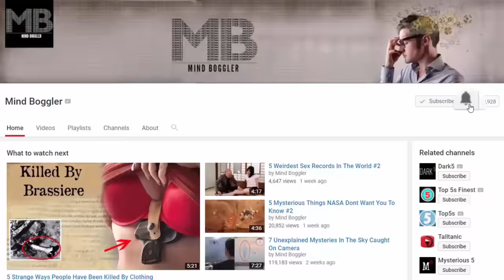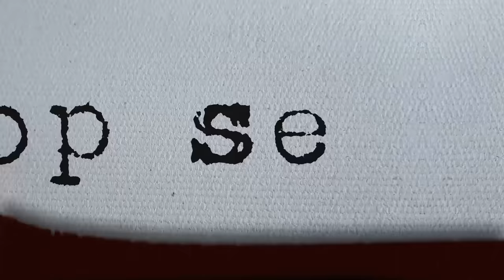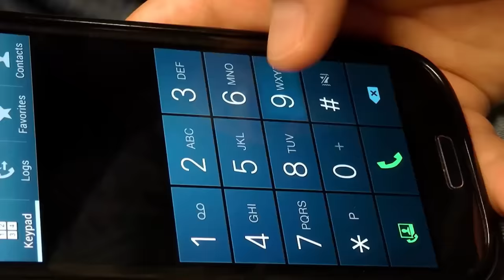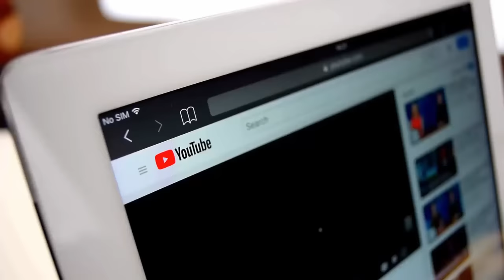15 Real Life Mermaid Sightings From History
Since the beginning of recorded history, legends have been born surrounding the elegant, beautiful, and sometimes treacherous mermaid. Their siren songs, beautiful looks, and ocean dwelling lifestyle has made the mermaid an enigma in the minds of people everywhere.

Cultures across the world have their own versions of this magical being, from the ningyo of Japan to Ariel of Disney fame. A question does come to mind at the mention of mermaids: are they real?

For centuries, people from all walks of life have reported a numerous sightings of mermaids. Are they real sightings? Are they tricks of the light and the eye? Are people feigning mermaid discoveries for the attention and publicity?

Here are Most Mysterious REAL LIFE MERMAIDS Caught On Camera